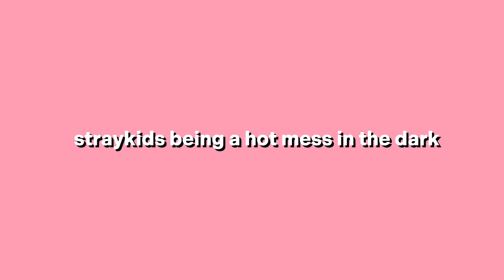straykids being a hot mess in the dark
hii
glad you made it here!

my channel will have-
edits
funny idol edits

q&a
im female 🌸
i edit with capcut/vllo
i stan p1harm, bts, skz and twice

POST EST